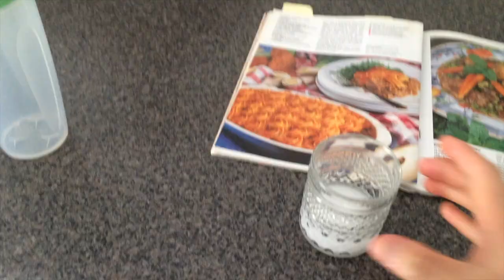HOW TO BUILD MAMMOTH LEGS FT. MURRAY